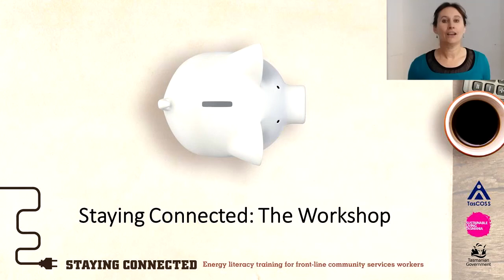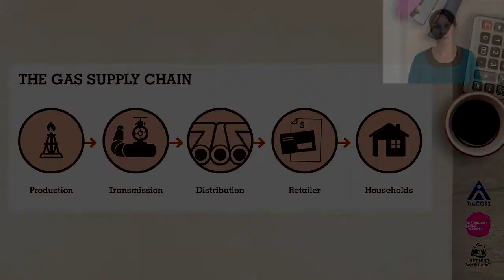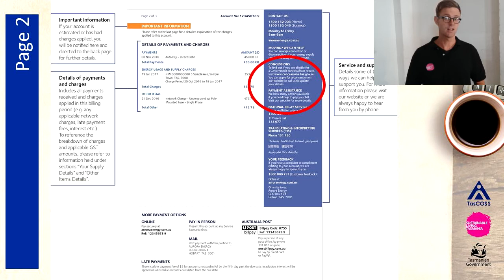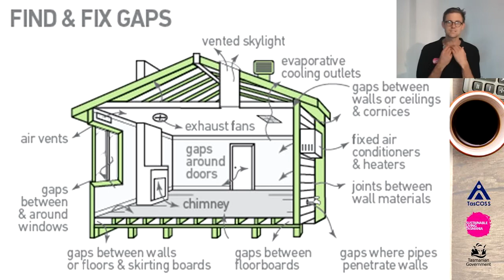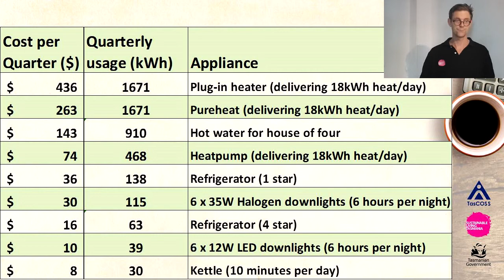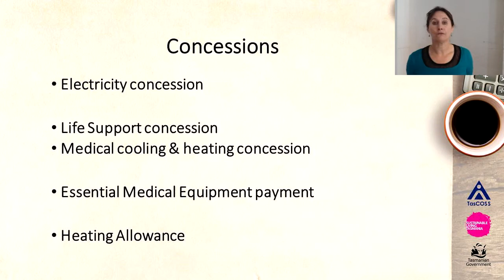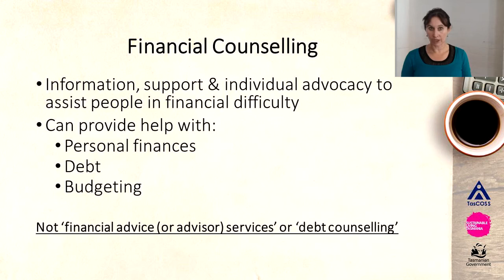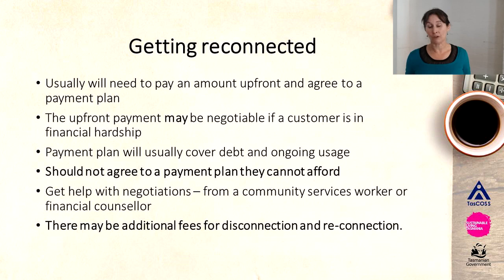Staying Connected - Energy literacy training for front-line community service workers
This workshop is aimed at building the capacity of front-line community service workers in Tasmania to assist their clients in staying warm and managing their energy bills. ▼▼▼ Table of contents (interactive) ▼▼▼

INTRODUCTION (0:00:00)

ENERGY IN TASMANIA - a brief overview (0:01:34)
- The electricity supply chain (0:01:34)
- Electricity cost breakdown (0:04:00)
- Electricity price regulation (0:06:40)
- Gas supply chain (0:08:16)

ELECTRICITY BILLS - how to read them (0:11:36)
- Measuring electricity (0:11:36)
- Aurora Pay As You Go (0:12:48)
- Tariffs (0:04:11)
- Reading an Aurora electricity bill (0:19:32)
- Useful calculations from bill information (0:25:38)
   - Estimating hard-wired heater energy use (0:28:05)
   - Estimating plug-in heater and clothes dryer energy use (0:28:55)
   - Estimating hot water energy use estimate (0:29:30)

HOW TO USE ENERGY BETTER (0:30:30)
- Where does it go? Breakdown of typical household energy use (0:30:46)
- Heating (0:31:42)
   - Dressing appropriate (0:31:42)
   - Finding and fixing gaps (0:32:30)
   - Zoning heated areas (0:33:30)
   - Curtains and pelmets (0:34:10)
   - Heater comparison (0:35:10)
   - Using a thermostat (0:37:06)
   - Heat pumps (0:38:46)
   - Plug-in heaters (0:39:12)
   - Wood heaters (0:39:40)
   - Energy Game (0:42:24)
- Hot water (0:43:55)
   - Shower heads (0:43:55)
   - Improving existing hot water systems (0:44:44)
- Lighting (0:45:37)
- Appliances (0:47:11)
   - Appliance star ratings (0:47:11)
   - Cooking (0:47:41)
   - Fridges (0:48:09)
   - Hidden energy hogs (0:49:01)

SUPPORT AND ASSISTANCE (0:50:39)
- Concessions (0:50:39)
- Payment options (0:53:31)
- Financial assistance
   - Payment plans (0:59:01)
   - Aurora Energy's YES (hardship) Program (1:01:00)
   - Energy Hardship Fund (1:02:42)
   - Emergency relief (1:05:01)
   - Financial Counselling (1:05:43)
   - No Interest Loans (NILS) (1:07:29)
- Complaints & disputes (1:09:05)
- Avoiding disconnection (1:11:40)
- Getting reconnected (1:15:26)

TasCOSS and Sustainable Living Tasmania developed this workshop in partnership, and with funding from the Tasmanian Government through the Tasmanian Climate Change Office.